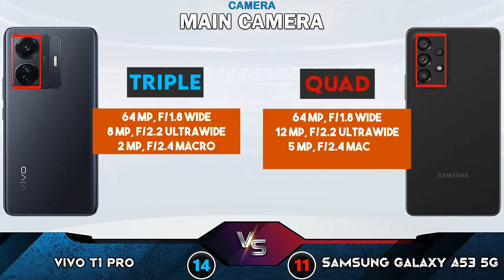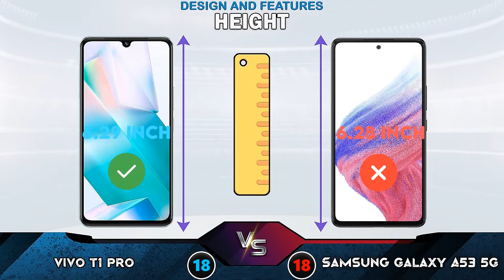vivo t1 pro vs Samsung Galaxy A53 5G! Performance or camera Comparison!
vivo t1 pro and Samsung Galaxy A53 5G (2022) Editions
These are the Newest Phones in the Market today

𝗡𝗼𝘁𝗲: 𝗔𝗹𝗹 𝗼𝗳 𝘁𝗵𝗲 𝗦𝗽𝗲𝗰𝘀 𝗼𝗳 𝐏𝐡𝐨𝐧𝐞 𝗼𝗻 𝘁𝗵𝗶𝘀 𝗩𝗶𝗱𝗲𝗼 𝗶𝘀 𝗕𝗮𝘀𝗲 𝗼𝗻 𝘁𝗵𝗲 𝗥𝗲𝘀𝗽𝗲𝗰𝘁𝗶𝘃𝗲 𝗠𝗮𝗻𝘂𝗳𝗮𝗰𝘁𝘂𝗿𝗲𝗿 𝗶𝗳 𝘆𝗼𝘂 𝗵𝗮𝘃𝗲 𝘀𝗼𝗺𝗲 𝗾𝘂𝗲𝘀𝘁𝗶𝗼𝗻 𝘆𝗼𝘂 𝗰𝗮𝗻 𝗴𝗼𝗼𝗴𝗹𝗲 𝘁𝗵𝗲 𝘀𝗽𝗲𝗰𝘀 𝗼𝗿 𝗴𝗼𝘁 𝘁𝗼 𝘁𝗵𝗲 𝗼𝗳𝗳𝗶𝗰𝗶𝗮𝗹 𝘄𝗲𝗯𝘀𝗶𝘁𝗲 𝗼𝗳 𝘁𝗵𝗲 𝐏𝐡𝐨𝐧𝐞 𝗠𝗮𝗻𝘂𝗳𝗮𝗰𝘁𝘂𝗿𝗲𝗿 𝘁𝗵𝗮𝗻𝗸 𝘆𝗼𝘂 𝗮𝗻𝗱 𝗞𝗲𝗲𝗽 𝗦𝗮𝗳𝗲.

🔑 KEY DIFFERENCES
🏁vivo t1 pro
higher display nits
better CPU and Gpu for gaming
fast charging at 66w
UFS 3.1 support for faster storage

🔑 KEY DIFFERENCES
🏁 Samsung galaxy A53 5g
IP67 protection
Faster refreshrate
Quad Camera support @ 4k resolution
support Higher internal storage and etra Memory card slot

⏰  Contents of this video:
0:00 Intro
0:04 Display
1:14 Performance
2:20 Camera
3:08 Storage
3:31 Design and Features
5:11 Price Comparison

⚠️Warning Do not Click this Link: shorturl.at/chkDK